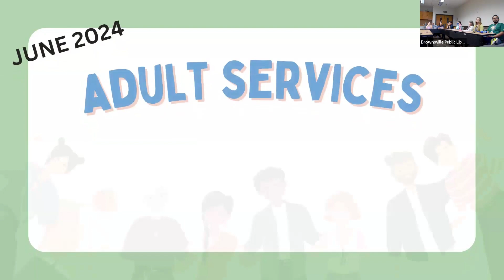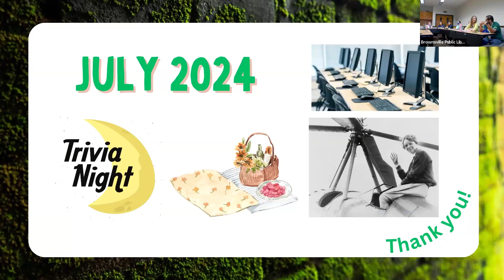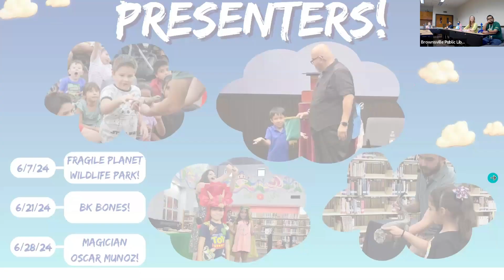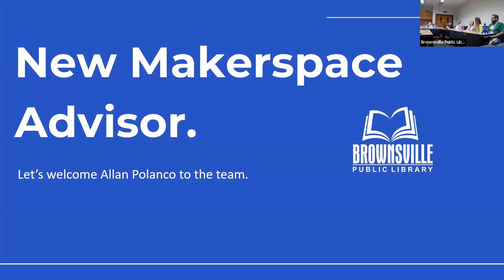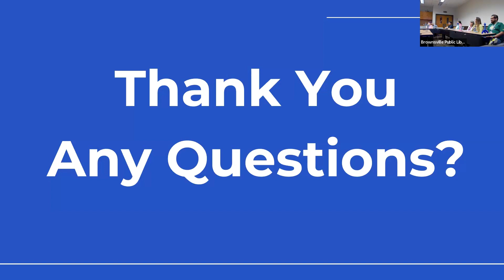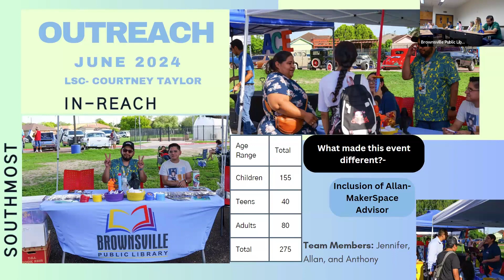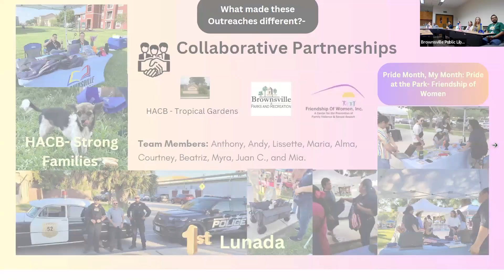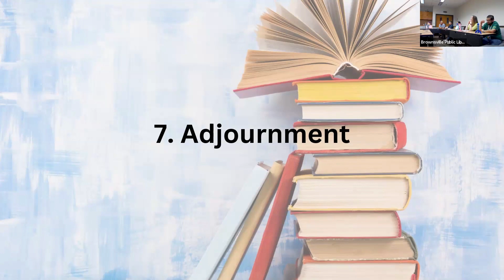Brownsville Public Library Advisory Board Meeting 7/08/24